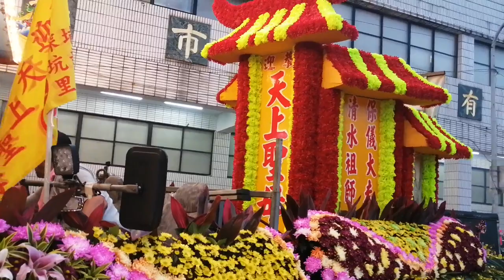【值年爐主 深坑老地方 慶贊 深坑里&埔新里】~108深坑里&埔新里五年一科恭迎關渡媽遶境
值年爐主 深坑老地方 慶贊 深坑里&埔新里 五年一科恭迎關渡媽遶境